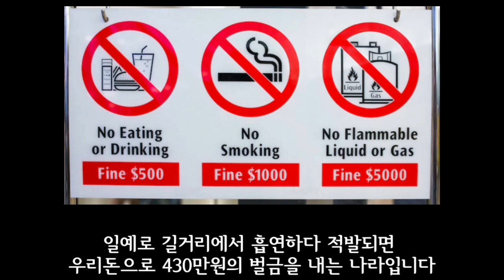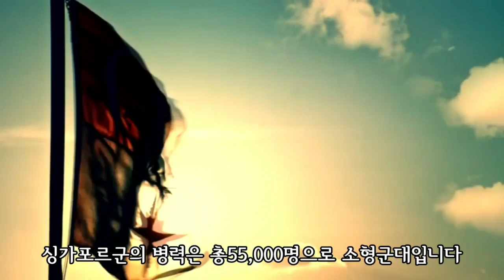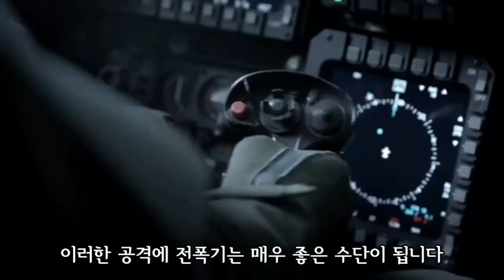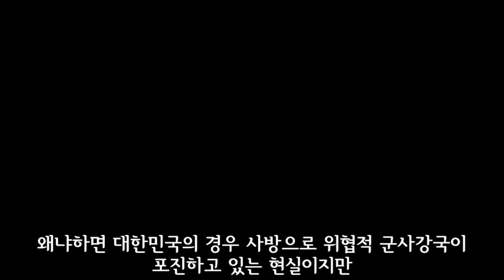비만이면 군복무 더하는 나라, 군필자만 공무원하는 나라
동남아에서 제일 작은 나라, 싱가포르의 막강한 군대이야기